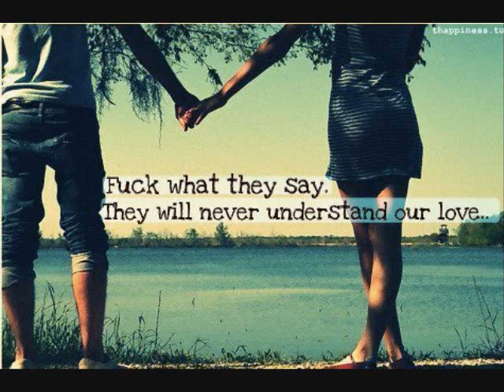karen new song - let me go By doh saay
karen song 2012